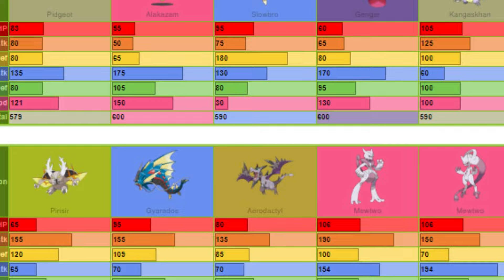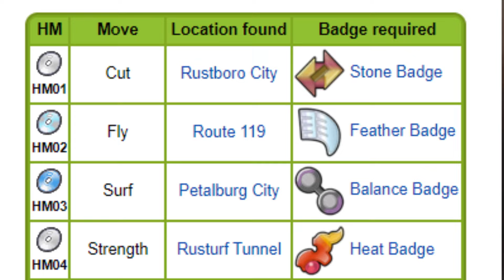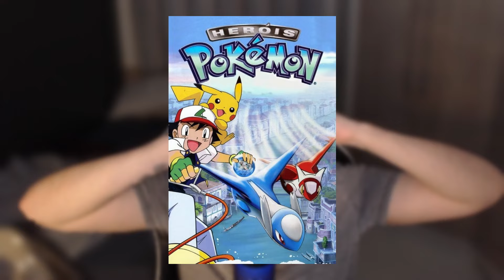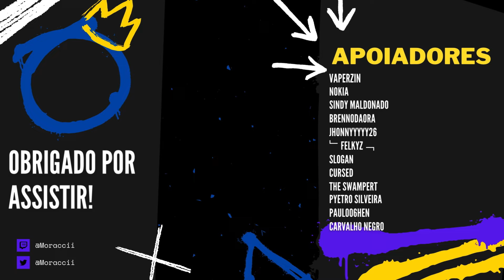Analisando a TERCEIRA Geração de POKÉMON!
ODEIO AGUA A 3 GERAÇÃO SÓ TEM AGUA AGUA AGUA AGUA